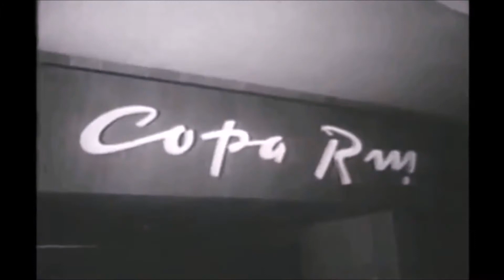RATPACKRETURNSPROMO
The Rat Pack Returns features the best tribute artists in the world recreating the boozy, smoke filled nights at the Copa Room in the Sands Hotel in 1960s era Las Vegas.